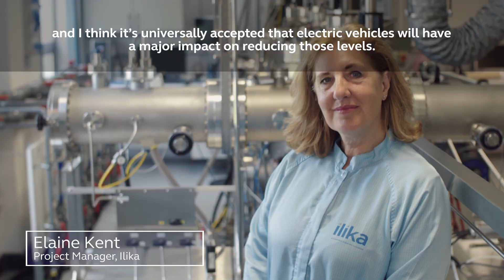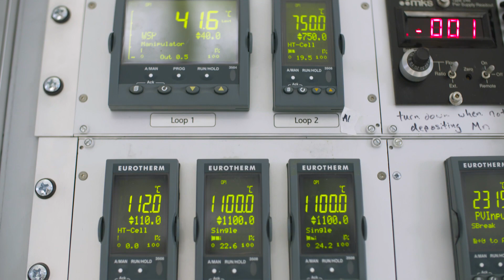Faraday Battery Challenge award winners - Ilika technologies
CO2 emissions are a major problem worldwide,
and I think it's universally accepted that electricvehicles will have a major impact on reducing those levels.

To encourage the uptake of electric vehicles we need to enable them to drive further, to charge faster and to be safer.

At the moment most electric vehicles have to be charged overnight.

Within this project we're aiming to develop a solid-state battery technology that will allow efficient charging.

So within thirty minutes that you could fully charge the vehicle.
The benefits of solid-state batteries are longer life, higher energy density and power density and higher safety.

Ilika is best known for its work in solid-state batteries.

I think we're recognised as being a pioneer in the industry.

The Faraday Challenge is a real catalyst for bringing together organisations and we will be working together with the CPI, with UCL, with Ricardo and with Honda.

And this will allow us to be able to address the supply chain all the way through from materials provision to testing in automotive realistic conditions.

The program will allow us to invest in a facility which is double the size of our existing lab.

In addition to that we will be employing eight highly skilled staff that will help us generate this technology.

We hope to deliver a solid-state battery which will significantly increase the uptake of electric vehicles both in the UK and worldwide.